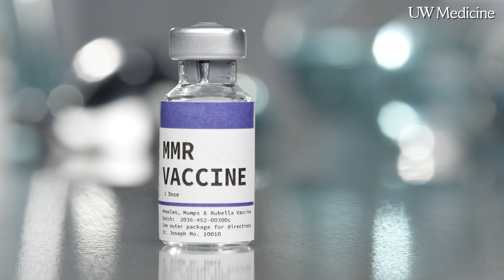Protecting yourself against measles during pregnancy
In February, a six-year-old girl from West Texas died from measles. She was unvaccinated.  It was the first US death from the disease since 2015. Since then, an outbreak has continued in Texas infecting more than 250 people, most of whom are unvaccinated or their vaccination status is unknown. Measles is a highly contagious viral illness that can lead to severe complications, including pneumonia and brain inflammation.

It’s important to know your immunity status and get vaccinated, especially if you’re pregnant or planning on getting pregnant, said Dr. Alisa Kachikis, an OB-GYN and maternal fetal medicine doctor at UW Medicine.

“Pregnant people are at high risk for severe illness with measles infection that includes developing pneumonia or being hospitalized with a measles illness, but the fetus is also at risk,” Kachikis said.

Kachikis recommends everyone get the measles, mumps, and rubella (MMR) vaccine. According to the CDC, two doses of the MMR vaccine provides up to 97 percent protection against the disease.

“If you feel like you have potentially been exposed, you should immediately contact your healthcare provider. If you are thinking about getting pregnant anytime soon, it's really important to check your immune status,” she said.

Doctors do not recommend that pregnant people take the MMR vaccine, but that they get vaccinated either before they are pregnant or after the delivery.

Measles can spread days before symptoms appear, so Kachikis says it’s crucial to be aware of early signs like fever, cough, and runny nose, followed by a rash.